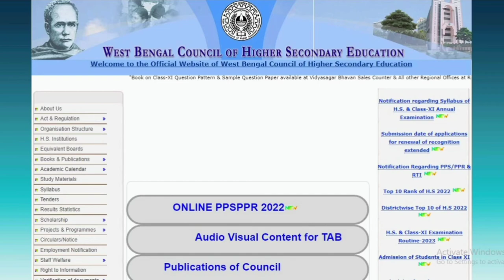স্কুল বন্ধের নোটিশ | WB School Closed News 2022 | Will Schools be Closed in 2022 | Coronavirus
𝐏𝐫𝐞𝐯𝐢𝐨𝐮𝐬 𝐕𝐢𝐝𝐞𝐨 𝐋𝐢𝐧𝐤 :: 👇👇

1.. Child Welfare Committee Recruitment 2022 | WB New Job Vacancy 2022 | Govt Job | The Way Of Education

2.. Satyendranath Tagore Civil Service Study Centre | Best IAS Coaching In Kolkata| The Way Of Education Link :-

5.. ছাত্র ছাত্রীদের জন্য খুশির খবর প্রত্যেকে পাবে 1 লক্ষ টাকা | Mamata Banerjee New Scheme For Students

6.. WB Health Recruitment 2022 | Latest Govt Job Vacancy In West Bengal | The Way Of Education

7.. Calcutta University Offline Exam | WB Even Sem Exam 2022 | Calcutta University |The Way Of Education

8.. Indian Post Office Car Driver Recruitment 2022 | Indian Post Office Recruitment|The Way Of Education

9.. Indian Navy Agneepath Recruitment 2022 | Indian Navy Agniveer Recruitment 2022 |The Way Of Education

11.. Burdwan University Exam Canceled | Burdwan University Exam News 2022 Today | WB Even Sem Exam 2022

14.. West Bengal Health And Family Welfare Recruitment 2022 | WB Govt Job Vacancy | The Way Of Education

15.. IBPS Clerk 2022 Notification | IBPS Clerk Recruitment 2022 | IBPS New Vacancy | The Way Of Education

𝐘𝐨𝐮𝐫 𝐐𝐮𝐚𝐫𝐫𝐢𝐞𝐬 ::  👇👇

স্কুল বন্ধের নোটিশ
WB School Closed News 2022
Will Schools be Closed in 2022
School Closed in West Bengal 2022
West Bengal School News Today
West Bengal School Reopen Latest News 2022
West Bengal School News Today In Bengali
Are School Closing Again in West Bengal
Will School Close Again In West Bengal 2022
Kolkata School News Today
Coronavirus
Covid 19
College Closed News West Bengal

👉👉 𝐕𝐢𝐝𝐞𝐨 𝐂𝐡𝐚𝐩𝐭𝐞𝐫 ::

00:00 Intro
00:20 Subject Matter
04:35 Ending